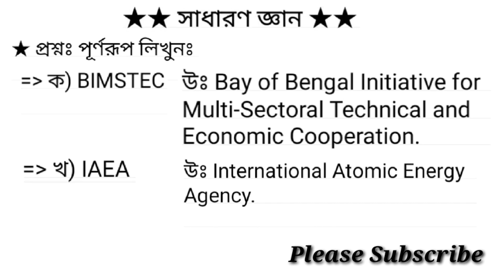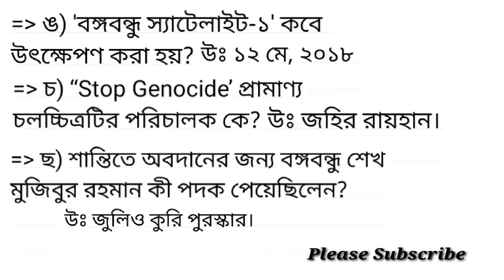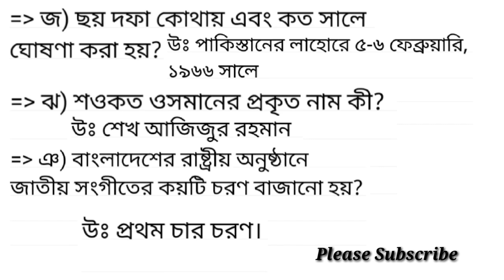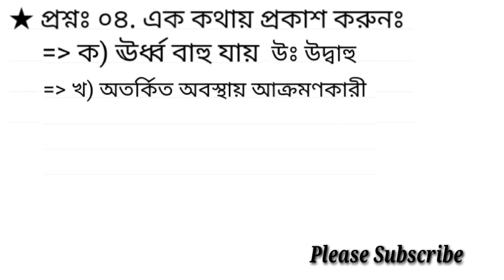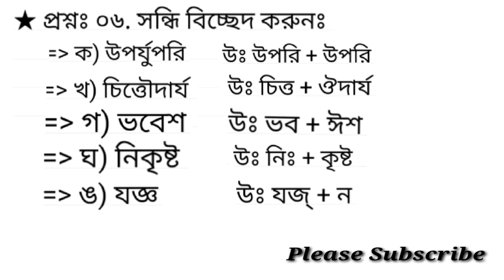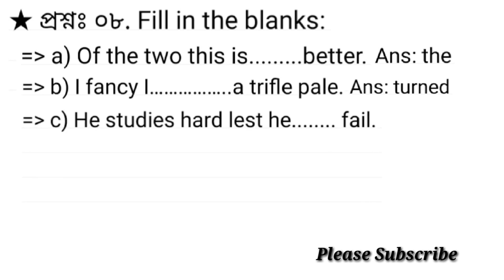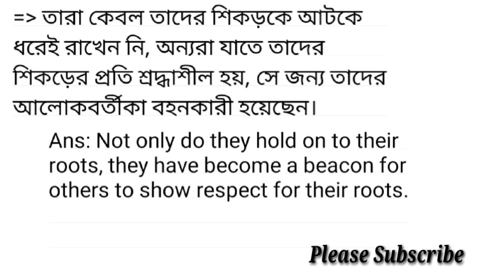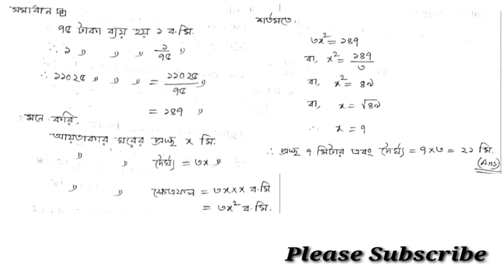NCTB-এর সাঁট-লিপিকার কাম কম্পিউটার অপারেটর পদের নিয়োগ পরীক্ষার প্রশ্ন সমাধান ২০২১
জাতীয় শিক্ষাক্রম ও পাঠ্যপুস্তক বোর্ড(NCTB)-এর সাঁট-লিপিকার কাম কম্পিউটার অপারেটর পদের নিয়োগ পরীক্ষার প্রশ্ন সমাধান ২০২১

বীমা উন্নয়ন ও নিয়ন্ত্রণ কর্তৃপক্ষের ডাটা এন্ট্রি ও কন্ট্রোল অপারেটর পদের নিয়োগ পরীক্ষার প্রশ্ন সমাধান ২০২০